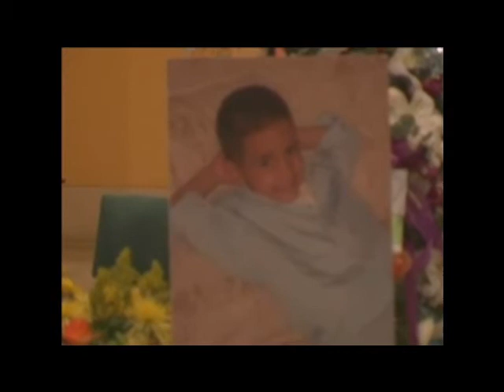Cristian Rivera in Heavens Way, Mass Video Pt 3